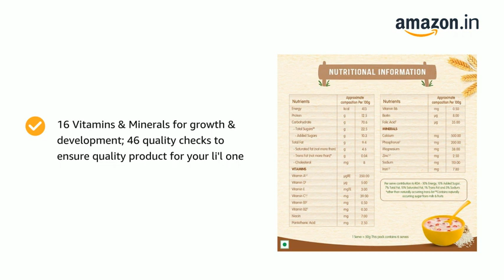Nestle CEREGROW Growing Up Multigrain Cereal with Milk & Fruits, 300g